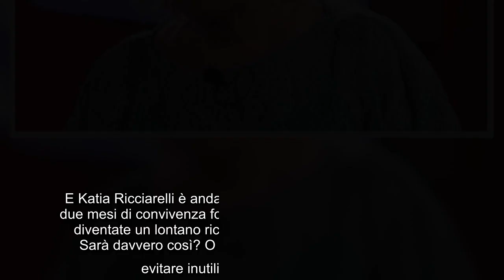Grande Fratello Vip, Katia Ricciarelli ammette: "Su Soleil Sorge felice di essermi ricreduta" Katia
Grande Fratello Vip, Katia Ricciarelli ammette: "Su Soleil Sorge felice di essermi ricreduta" Katia Ricciarelli, nella social room della casa del GF Vip